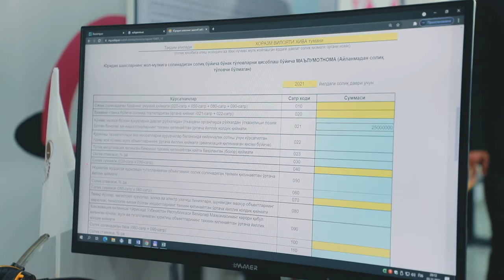"Buxgalteriya 0 dan balansgacha" kursi dars jarayonidan videolavha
🔴 NO COMMENT